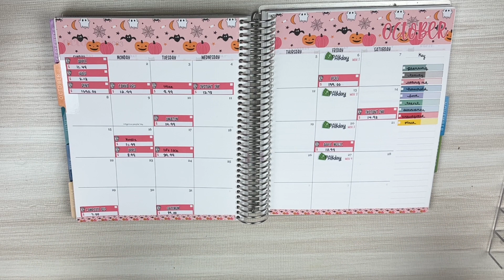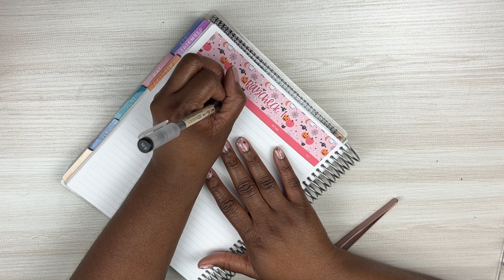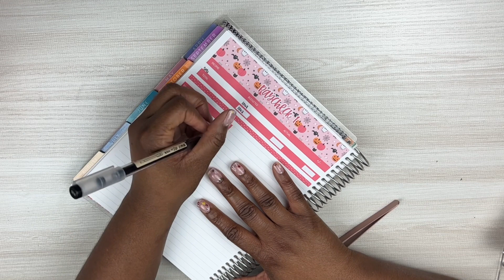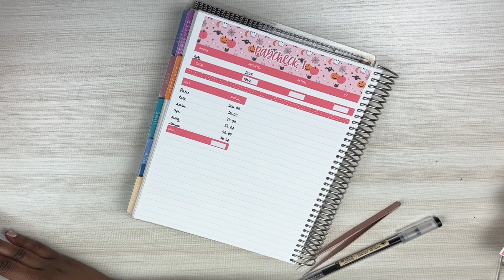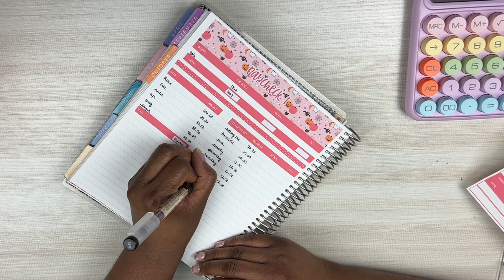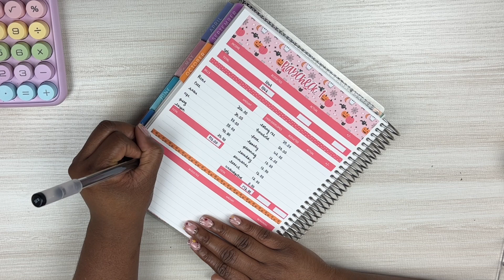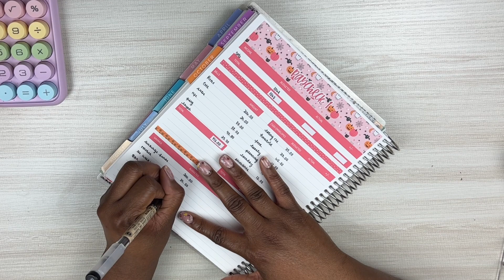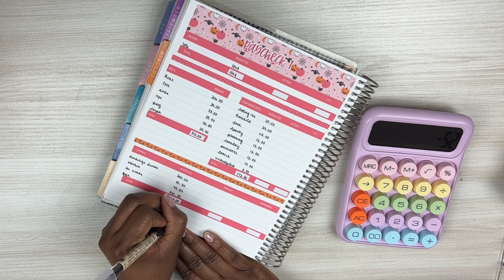Budget With Me : Paycheck 1 Budget Set Up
Hey girl hey welcome back to the channel !

Broke Gurls Start Here 👋🏽
Planner That I Use ( Save yourself some money )

Amazon List With All Budget Friendly Finds To Get You Started On Your Journey

My Favorite A7 Wallet